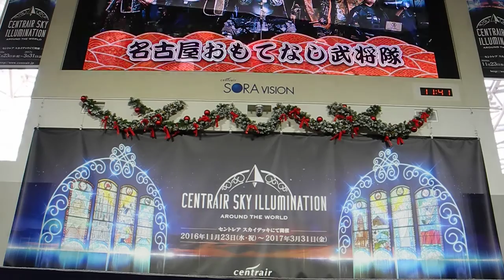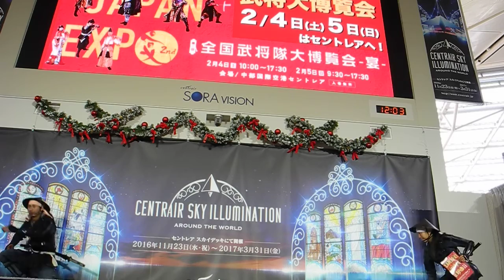名古屋おもてなし武将隊 ～セントレア出陣まつり年忘れの陣 午前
2016/12/17　セントレア

年忘れの陣の午前演武。
現世は紫外線が強いから、殿下が紫外線対策のおススメをするとかしないとか。
来年2月に行われる武将博のＰＲもしてました。